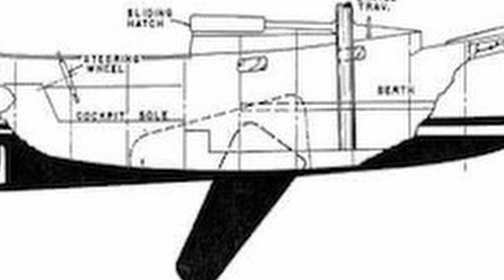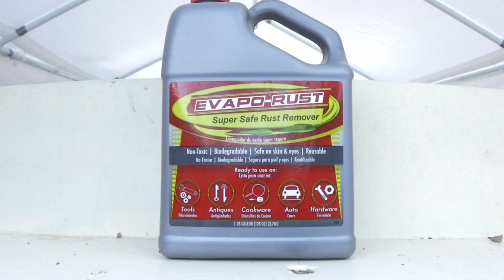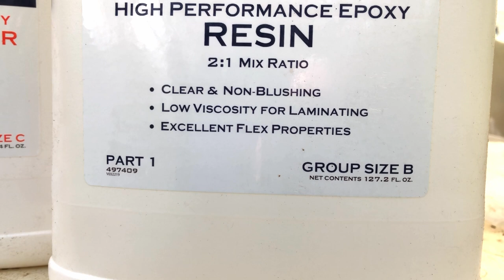Eps. 5.1 - Stuck Centerboards, Cockpit Soles & Cabin Paint.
Back with a new episode on a common problem I hear about...stuck centerboards in these Herreshoff designs. I figured out a way (finally) to get it out and keep moving on more work, like cockpit sole strengthening and painting the cabin. It's all coming along!

For the video that covers details about the TotalBoat Barrier Coat Epoxy Paint, watch this episode L